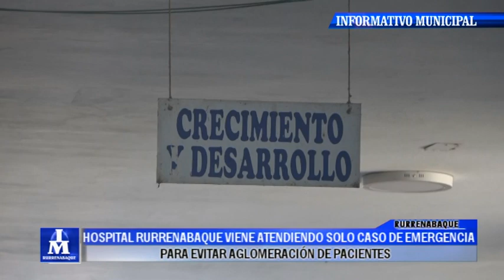NOTICIERO MUNICIPAL DE RURRENABAQUE18 05 2020 GAMR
INFORMÁTICO MUNICIPAL DE RURRENABAQUE